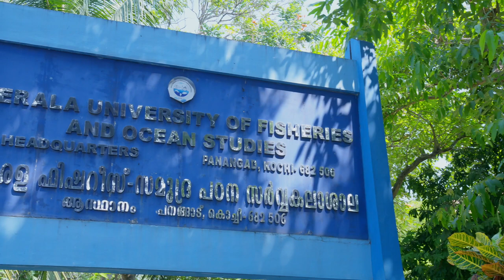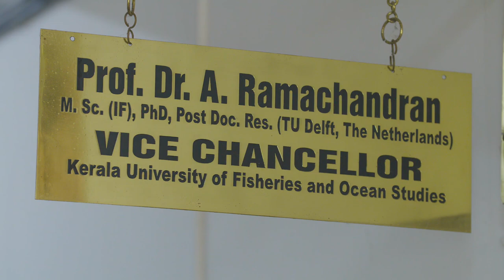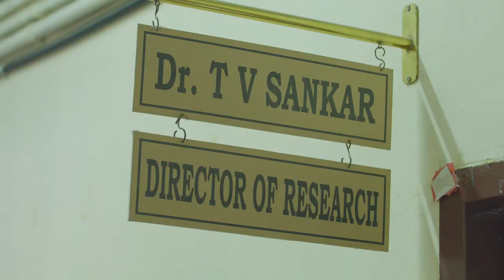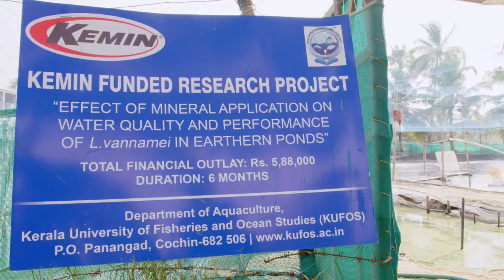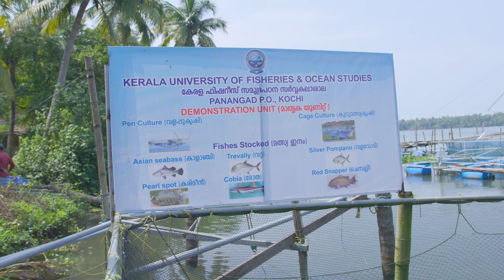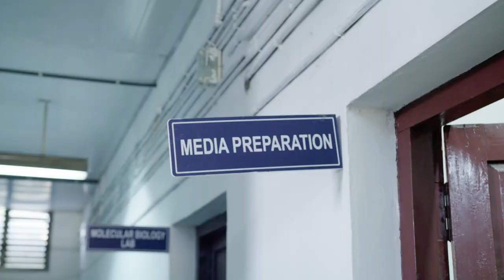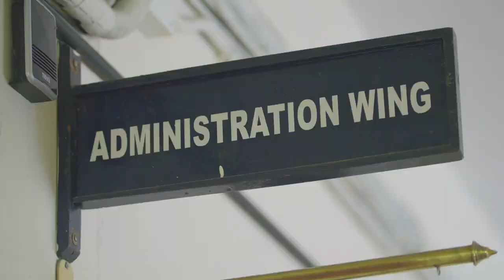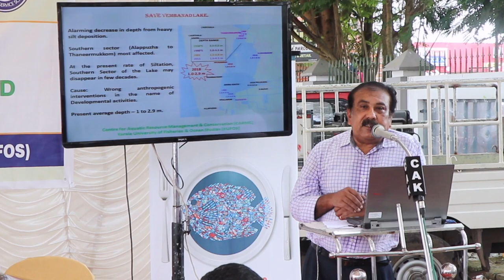Kerala University of Fisheries and Ocean Studies Film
15 Minutes short film on Kerala University of Fisheries and Ocean Studies ( KUFOS) Directed by Raju E Raphael. The film narrates about activities on KUFOS through visuals and interviews by the Vice-Chancellor Dr A Ramachandran and other Statutory officers of the University. The film is an in-house production of KUFOS ( Production and Post Production was done in KUFOS Audio-Video studio. Camera and Editing-Deepu Velappan)